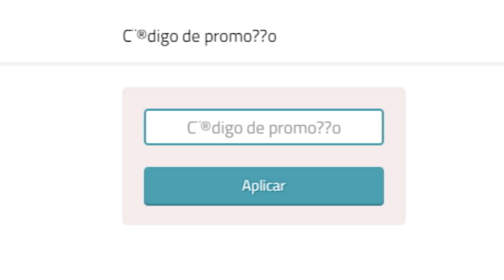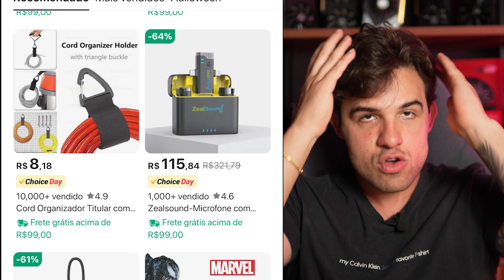URGENTE!! CHEGOU A MAIOR PROMOÇÃO DE 2023, A BLACK FRIDAY !!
✅ PROMO CHOICE